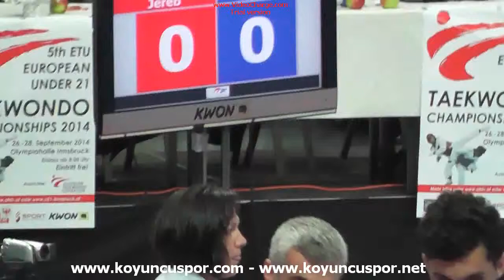87kg Quarterfinal jovanov (SRB) vs (SLO) Jereb (2014 European TKD Championships Under-21)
5th ETU Europen Under 21 Taekwondo Championships 2014.
26-29 September 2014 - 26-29 Eylül 2014 - İnnsbruck - Avusturya -
5.Avrupa Ümitler Taekwondo Şampiyonası 2014.